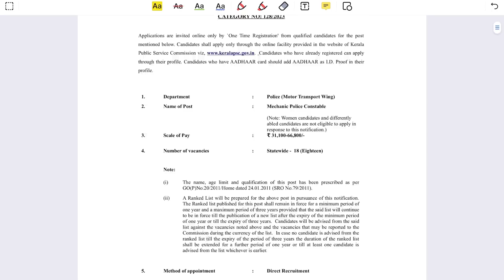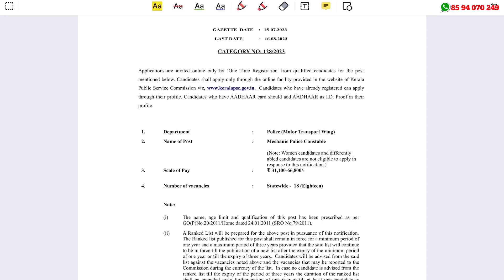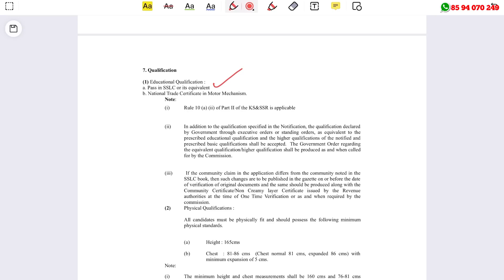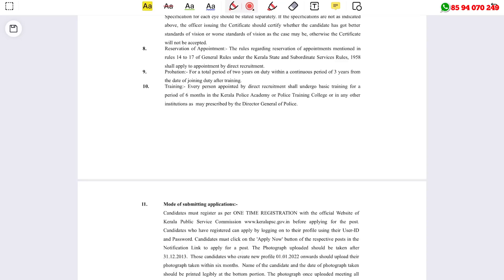കേരള പോലീസില്‍ അവസരം | Kerala Police Mechanic Recruitment 2023 | Latest Kerala Jobs 2023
Kerala Police Mechanic Recruitment 2023 – Apply Online For Latest 18 Mechanic Police Constable Vacancies | Free Job Alert

job fresher
job fresher
fresh jobs
freshers 2023

ssc jobs
sslc jobs

thozhilurappu comedy
thozhilurappu padhathi in kerala in malayalam
thozhil vartha
thozhilurappu app
thozhil varthakal malayalam 2023
thozhilurappu news
thozhilvartha latest 2023
thozhilurappu